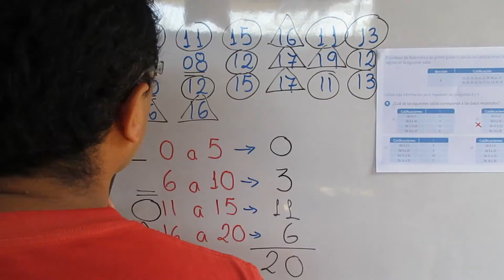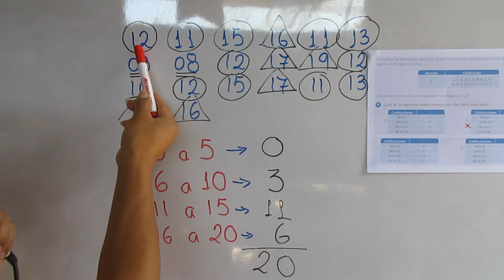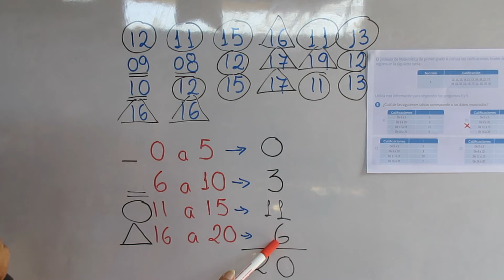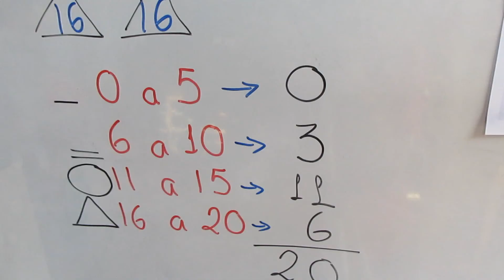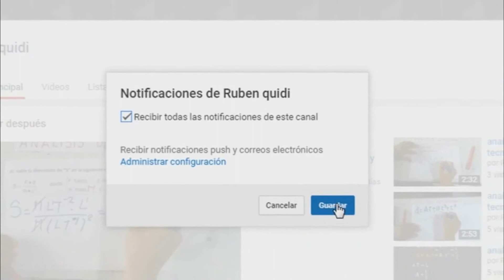8 PRUEBA ECE ESTADISTICA AYUDA MATEMATICA LIBRO RESOLVAMOS 1 PROBLEMA 8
Videos de MATEMATICA 3 SEC. APRENDO EN CASA ejercicios y problemas

Rubenquidi

ESTADISTICA AYUDA PRUEBA ECE MATEMATICA LIBRO RESOLVAMOS 1 PROBLEMA 8